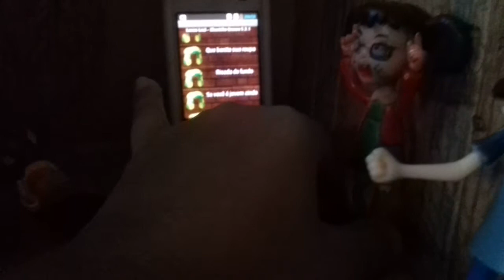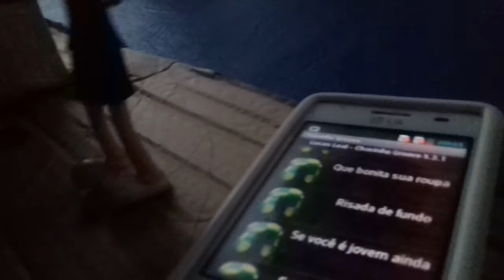O aniversário do quico 🎂🎂🎂🎁🎁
Thiago ferreira